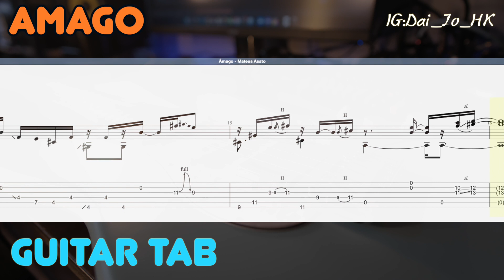#57 [Dai Jo] [TAB]Âmago - Mateus Asato |ANIMATED TAB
Hey Guys! Such a heartwarming song by Matues Asato!
I figure it out and tab it for y'all ! Enjoy !

Pls check out the original cover ver. from them